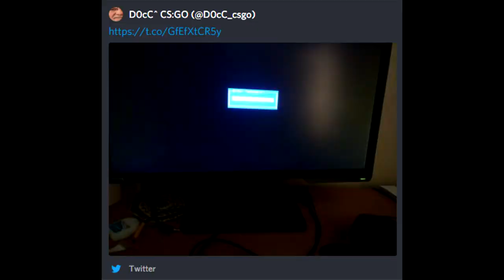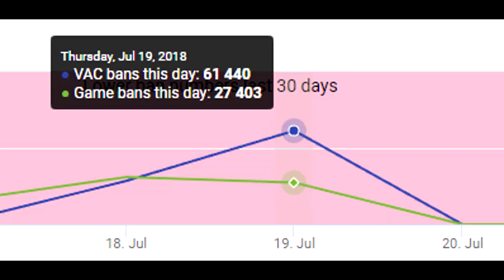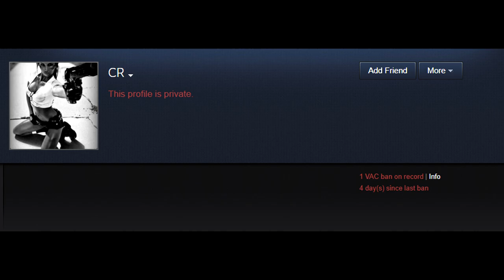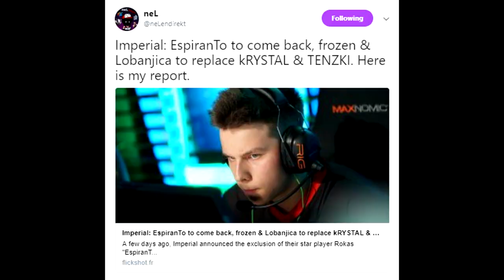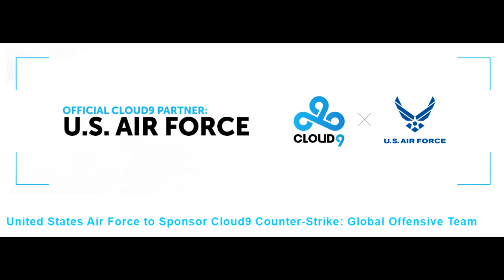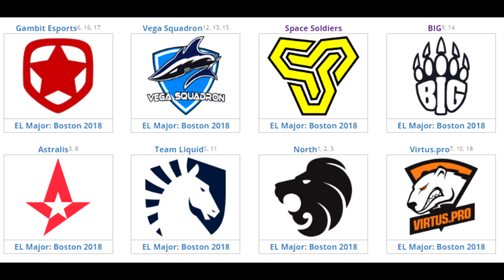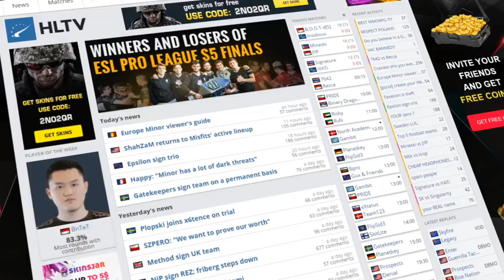Cloud9's Questionable Sponsor, D0cC's Parents Fight Back, More on VAC, MAJOR TEAMS and More!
Follow me on Instagram Hope everyone had a good weekend, today we talk about D0cC's latest controversy, some more on CSGO's largest VAC ever, Cloud9's newest sponsor and all of our Faceit major teams!

00:26 - D0cC's most recent deleted tweet... was it true?
2:11 - More on the largest VAC wave ever
3:41 - Device and Emilia aren't getting married!
4:22 - The Imperial to welcome back Espiranto already??
6:05 - Why is everyone so upset at Cloud9's sponsor?
6:54 - All Major Teams Finalized!